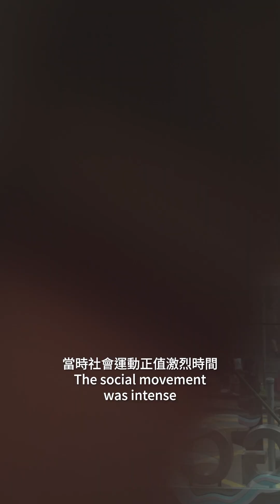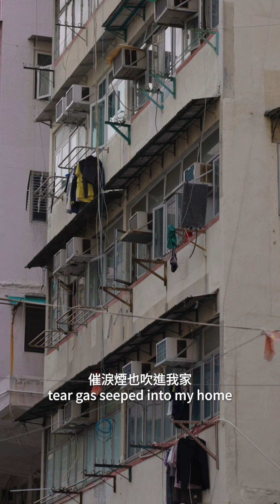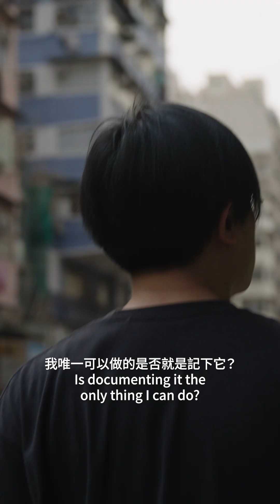關於家｜電影導演 林森 My Question About Home | Lam Sum, Film Director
「是否在一個地方，花時間建立足夠的熟悉感和安全感，就代表家？」

電影《窄路微塵》導演林森自小在深水埗成長。在他眼中，古靈精怪的商店、地攤與熟悉的街坊，交織成充滿可能性的社區。多年來的生活經驗，令他對深水埗瞭如指掌，幾乎可以合上眼走路。這種熟悉和安全感，讓這區成為他口中稱之為「家」的地方。

經歷社會運動和疫情，去年他舉家移民到英國。他遇上同樣離鄉別井的港人，不言而喻的共同情感讓他在異地找到家的感覺。他發現原來「家」的定義，不一定受限於物理空間；家人，亦不一定是有血緣關係。
這半年林森每次回港都發現深水埗愈變陌生。他預計，當這個地方的建築、街道、以至家人都不在時，便是「家」的感覺的終結：「可能你和那個地方的緣份盡了，就是盡了。」而他可以做的，便是以自己的創作去記錄與香港的關係。

影片製作: Moving Image Studio

WMA 2023/24 的雙年度主題為「家」。「家」影片系列採訪25位不同背景的人士，包括年輕人、家庭主婦/夫、藝術家、學者等分享個人故事和經驗，探討他們對家的理解、想像以至疑問，並邀請觀眾一同思考和審視「家」於當下的意義。

"Does simply being in a place long enough establish familiarity and security, making it feel like home?"

Lam Sum, director of the film “The Narrow Road”, grew up in Sham Shui Po. For him, the quirky businesses, stalls, and neighbours bring about surprises and possibilities within the Sham Shui Po community. Lam could navigate the district with his eyes closed, giving him a sense of familiarity and security that makes it feel like home.

After experiencing social upheaval and pandemic, Lam moved with his family to the UK. There, meeting other Hong Kongers, he felt an unspoken kinship that also felt like home. Home, he realised, is not defined by the physical place, nor by blood ties.

Lam has returned to Hong Kong a couple of times in the past six months. Each time, Sham Shui Po feels more different. He expects that as buildings, streets, and even family disappear, he will eventually lose his sense of home completely. “Some things end your relationship with a place, and that’s it.” All Lam can continue to do is to document his relationship with Hong Kong through his arts.

Produced by: Moving Image Studio

We are delighted to introduce “Home” as WMA's biennial thematic programme for 2023/24. The “Home” video series features 25 interviews with people from various backgrounds, including but not limited to young generations, homemakers, artists and scholars. The interviewees share personal stories and experiences that instigate the notion of “home”.